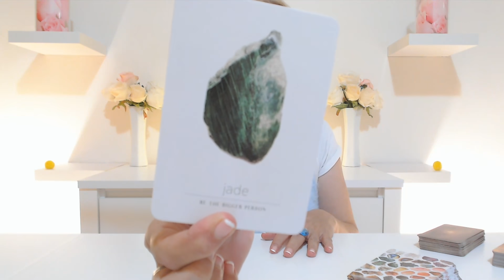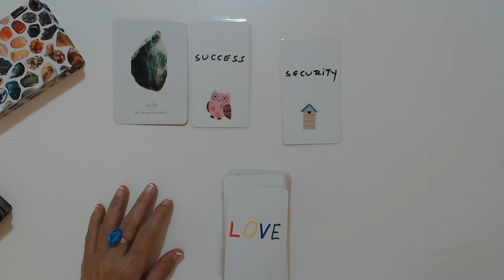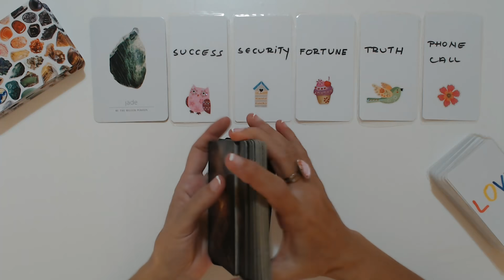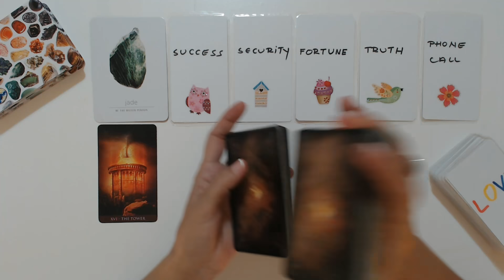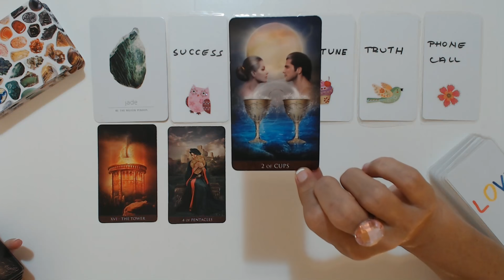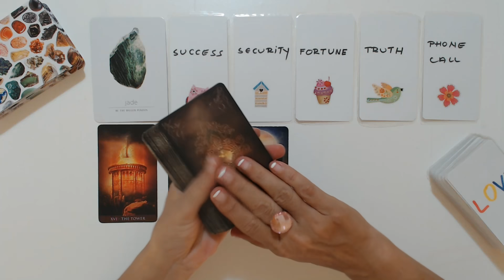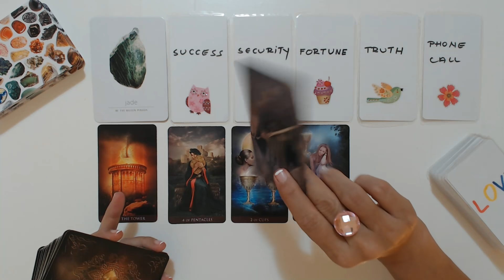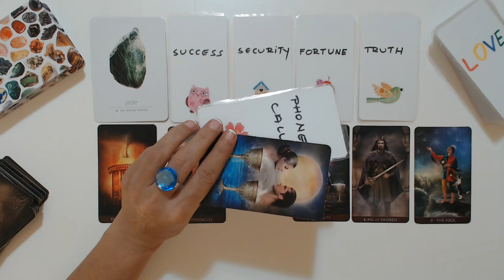❤️CANCER Incoming Phone Call! You Know Who! Cancer September 2021 Tarot Reading💛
CANCER Incoming Phone Call! You Know Who! Cancer Tarot Reading September 2021